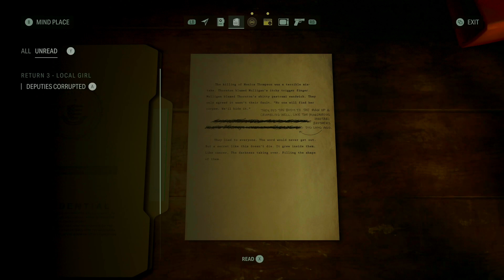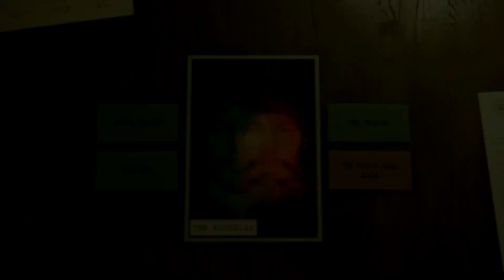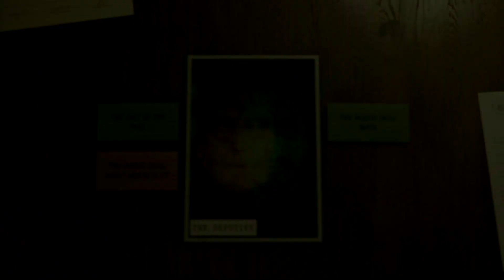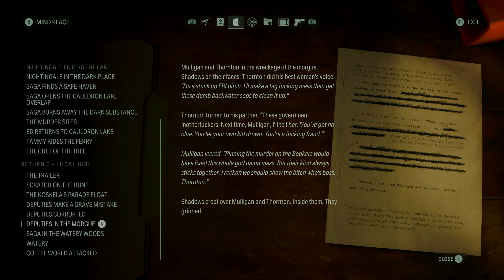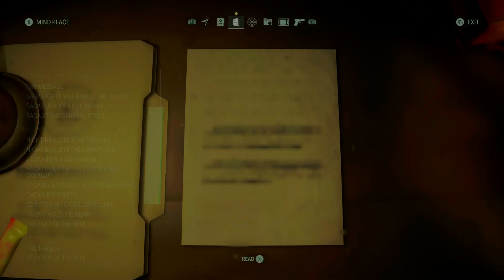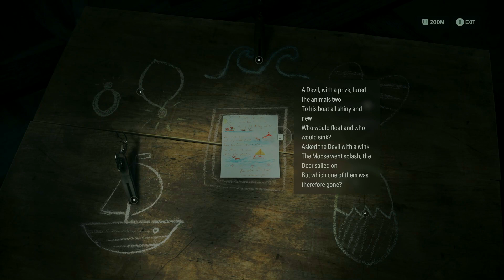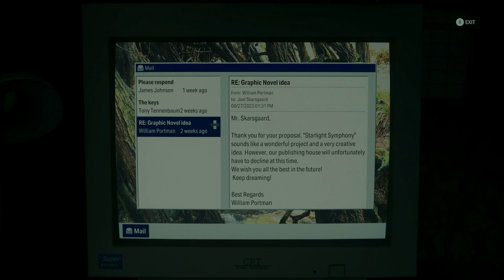Alan Wake II Chp. 8 It's Coming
Welcome back to more Alan Wake. In this episode Saga finds the clicker and tries to get it back to Wake only for Scratch to make an appearance.